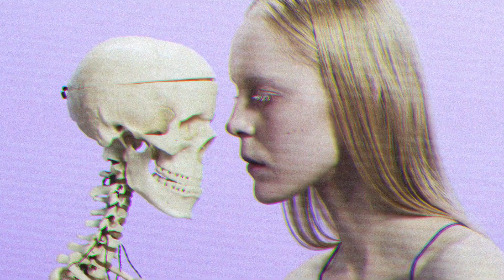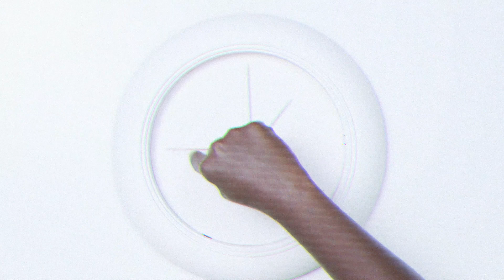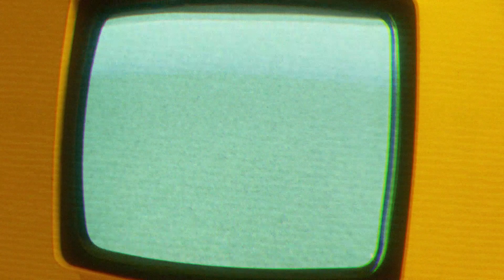Miracle Blood - Bullhorn (Melter Version)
Artist: Miracle Blood
Song: Bullhorn
Album: Melter (2022)